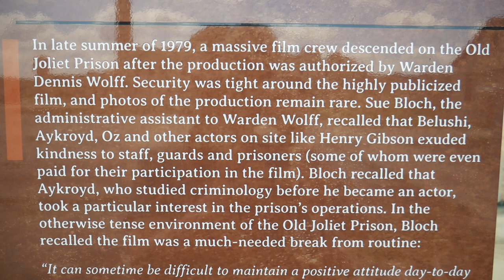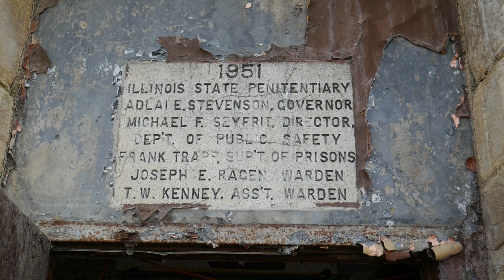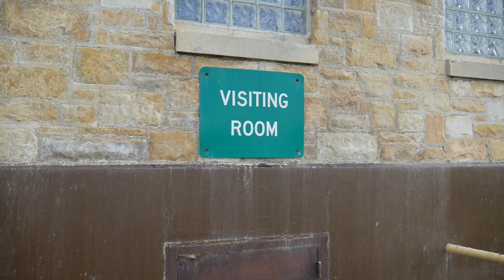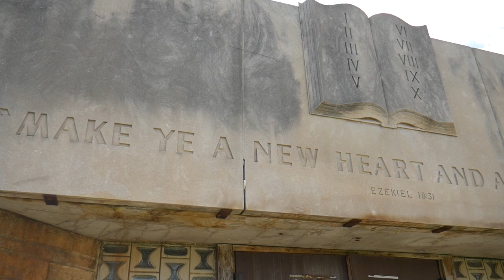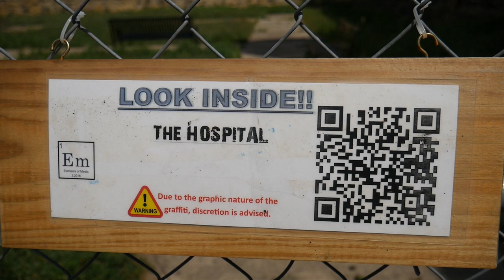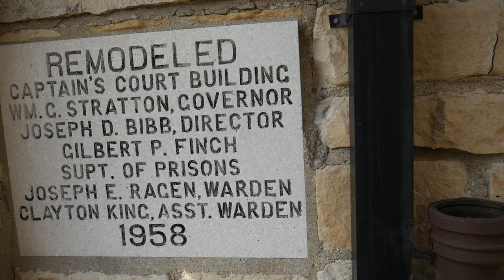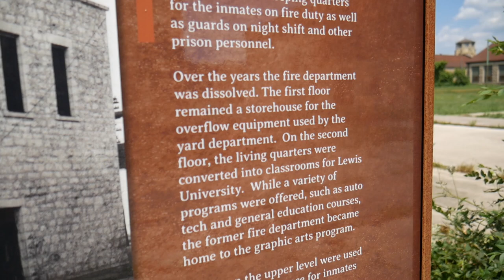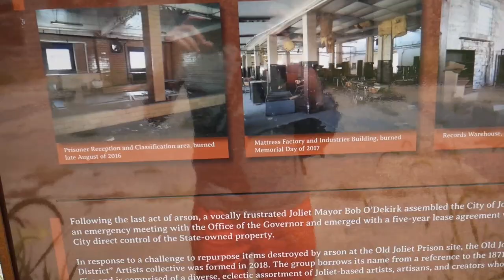INSIDE the Abandoned Joliet Prison used for TV SHOW PRISON BREAK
I was able to get access to the abandoned Joliet Prison in Joliet, Illinois that was used in the TV show Prison Break starring Wentworth Miller. This old abandoned prison was in use from 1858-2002 and housed many famous or "infamous" inmates like Baby Faced Nelson, John Wayne Gacy, James Earl Ray etc.

I show you inside parts of the hospital, former segregation cells and of course the yard where many, many things have happened. Join me in this epic adventure.